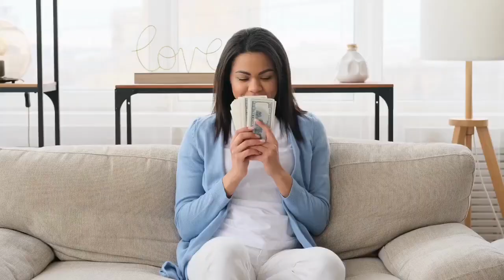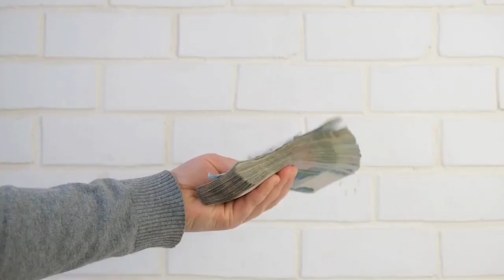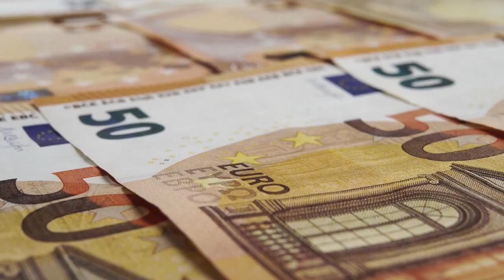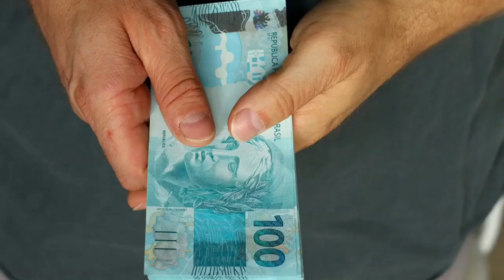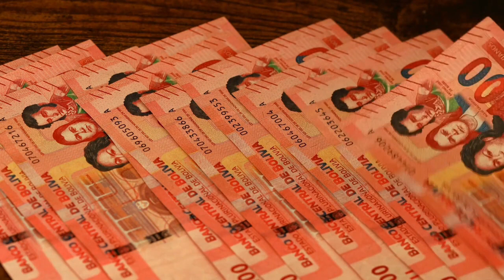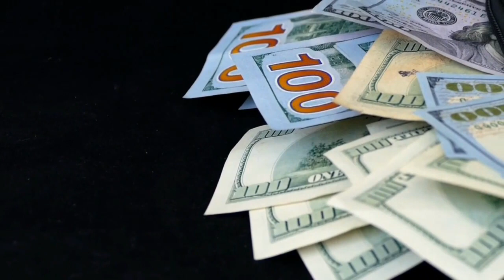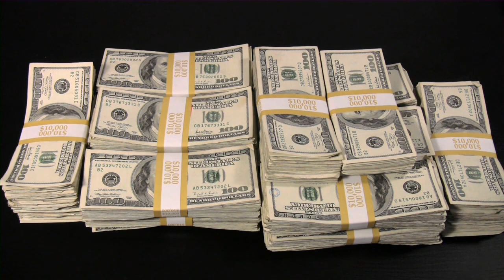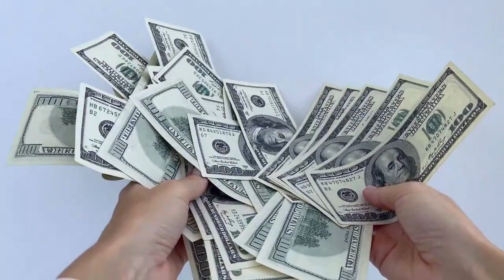El CAMINO Hacia el MILLÓN 🤑🤑🔥🔥 La GUÍA de un AÑO para el ÉXITO FINANCIERO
Este video te presenta un plan maestro para convertirte en millonario en tan solo un año. A través de esta guía comprobada, aprenderás cómo acelerar tu riqueza y alcanzar la libertad financiera en solo un año. Descubrirás la fórmula secreta utilizada por millonarios exitosos, así como estrategias y técnicas aceleradas para aumentar tu patrimonio y lograr el éxito financiero. Con esta guía, tendrás el camino hacia el millón en tus manos y podrás acelerar tu camino hacia la riqueza.

1)This video has no negative impact on the original works (It would actually be positive for them)
2)This video is also for teaching purposes.
3)It is not transformative in nature.
4)I only used bits and pieces of videos to get the point across where necessary.